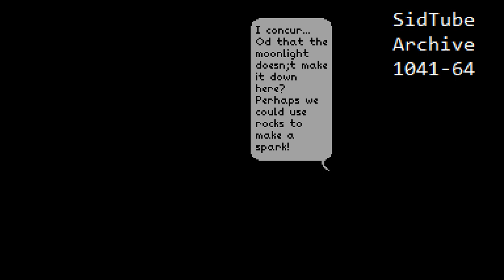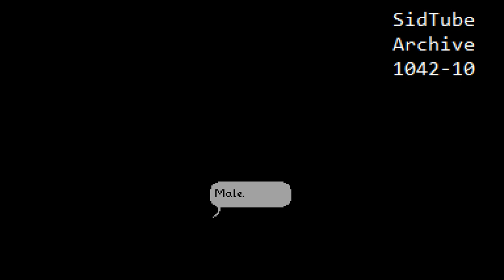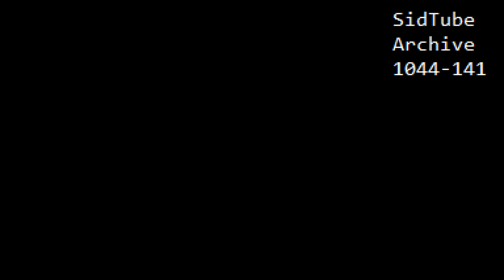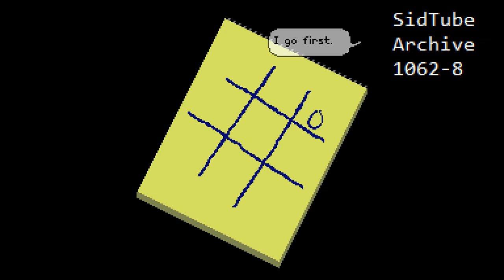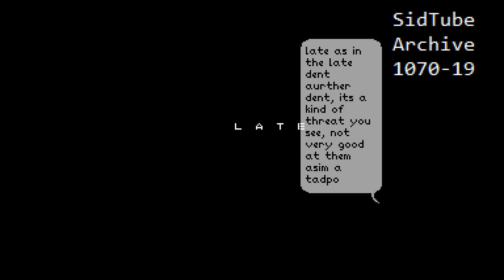Complete SidTube Archive Part 23